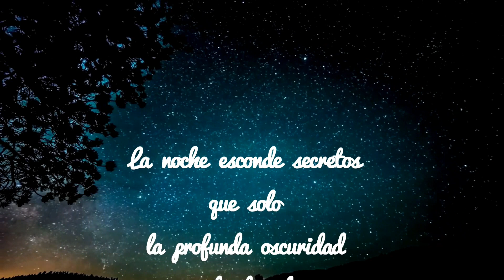La noche //Speed Art Samuel Romero